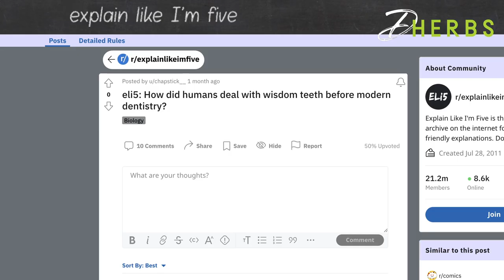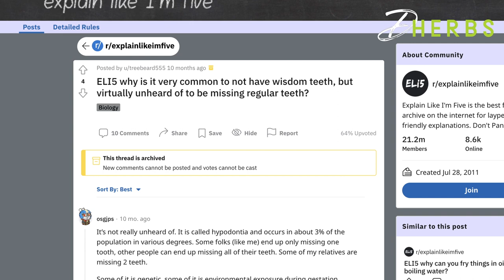What You Should Know About Wisdom Teeth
Why do wisdom teeth come in so late? Why do they need to be removed? There are plenty of misconceptions when it comes to WisdomTeeth. Continue watching to see what is truly fact and fiction. Have a question? Drop a question down below!